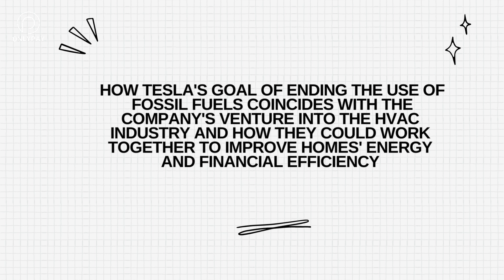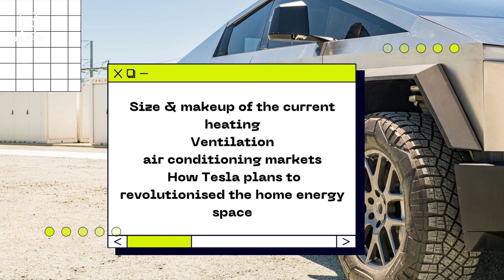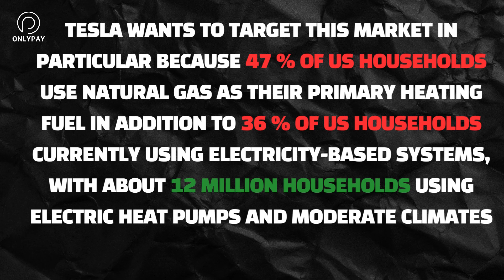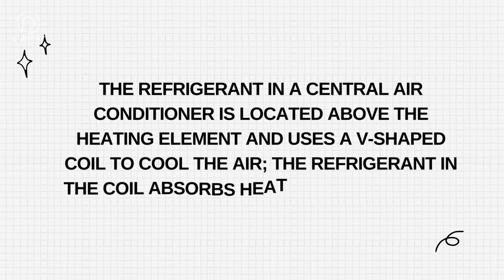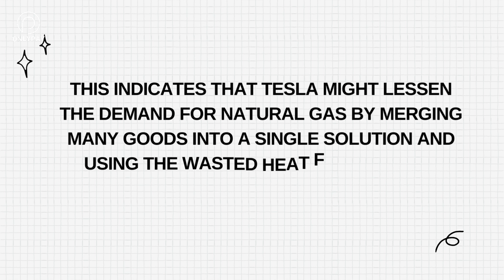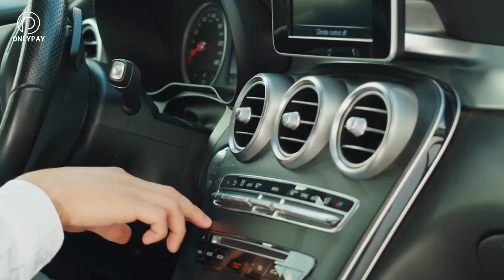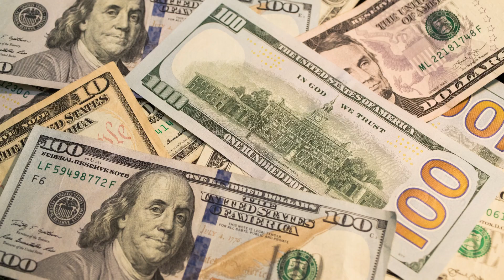Tesla's HVAC Will Change the Way We Live in the Next 6 Months!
In this video, get ready to learn about Tesla's groundbreaking venture into the heating, ventilation, and air conditioning (HVAC) industry in this exciting video. As Tesla sets its sights on revolutionizing the home energy space, we delve into the details of their ambitious plan. Join us as we explore the size and composition of the HVAC market, highlighting the immense potential for Tesla to disrupt and transform the way we heat and cool our homes.

Discover how Tesla's CEO, Elon Musk, envisions leveraging their expertise in vehicle engineering to develop an innovative HVAC product specifically designed for homes. We'll dive into the current state of the heating, ventilation, and air conditioning markets and discuss how Tesla's entry could shake up the industry. Furthermore, we'll delve into the cutting-edge technology that Tesla plans to bring to the table, with a focus on energy efficiency and cost-effectiveness. Witness how Tesla's commitment to sustainable energy aligns seamlessly with their venture into the HVAC business, aiming to make homes more eco-friendly and aligned with a fossil fuel-free future. Don't miss this opportunity to explore the game-changing potential of Tesla in the home energy space.